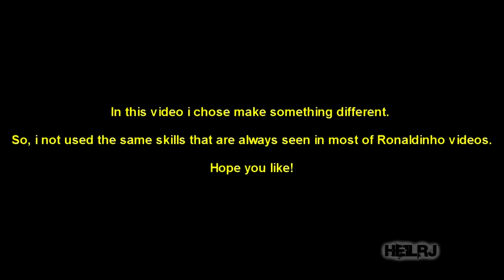Ronaldinho ● The Most Skillful Player Ever ● FC Barcelona Created by HeilRj